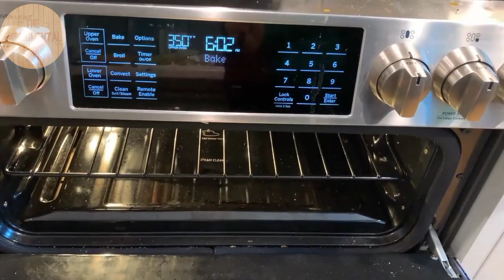Apple cake mix with pancake | Delicious apple cake recipe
Try this apple cake recipe from pancake
It's very delicious.

Enjoy cooking everyone!

ATTRIBUTION: CREATIVE COMMONS-ATTRIBUTION